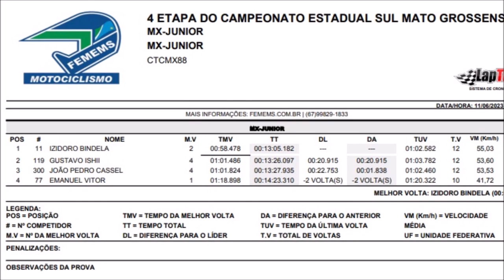MXJR em Paranaíba pela 4º etapa do Sul-mato-grossense de Motocross 2023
Bateria realizada no domingo (11) no CTC MX88 em Paranaíba (MS)
MXJR - #11 Bindela #19 Japinha #77 Emanuel V #300 Cassel

Quer nos apoiar? entre em contato no insta @Holeshotcross , caso queira divular sua empresa nas nossas produções.